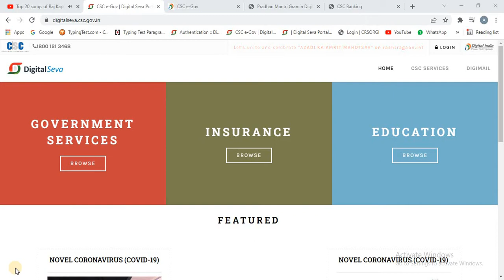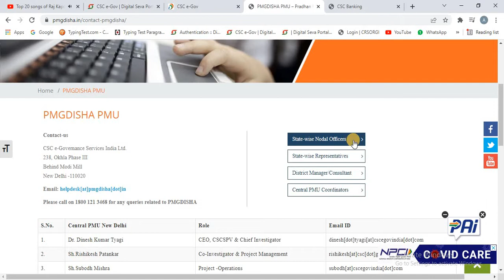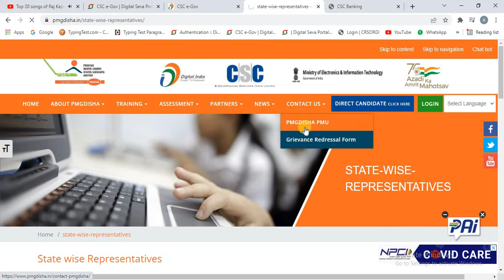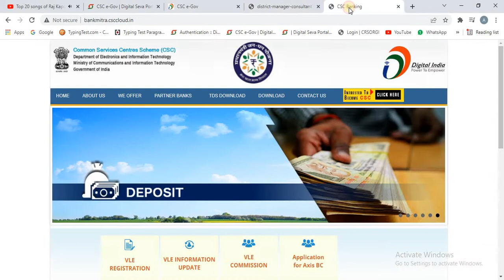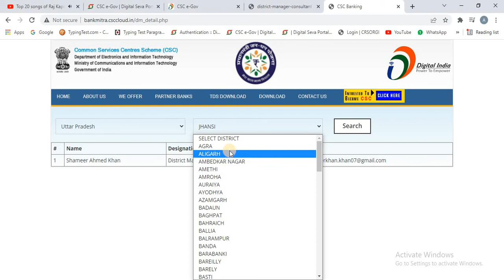How to find csc help contect number 2022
हेलो दोस्तो मेरा नाम सतेन्द कुमार है । मै आपको जो CSC    की  NEW SERVICES आती है । या पुरानी SERVICES    के वारे में वता रहा हूँ । इसलिए आप मेरे चैनल को   कर लीजिए । जिससे मेरी आने वाली वीडियो को देख सके।